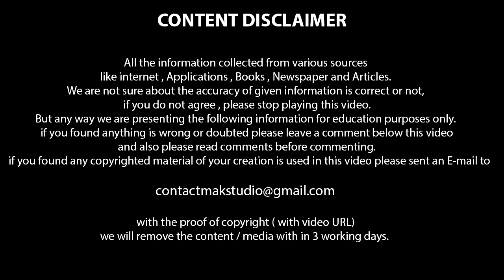Dr. Raosaheb Ayyathan Gopalan | Kerala Navodhanam | Kerala PSC Coaching Class Malayalam | GKPSC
അയ്യത്താൻ ഗോപാലൻ Dr. Raosaheb Ayyathan Gopalan | Kerala Navodhanam | Kerala PSC Coaching Class Malayalam | GKPSC

Dr.Raosaheb Ayathan Gopalan,
Dr. Ayathan Gopalan,
Renaissance in Kerala,
Renaissance leaders in Kerala,
Ayathan Gopalan,
doctor Ayyathan Gopalan,

the advanced image search option. Usage rights - "Free to use" share

of this content we will remove it immediately. Please note
that all the media and content used in this channel to Education purposes only.
people with valuable information. Thank you so much for your